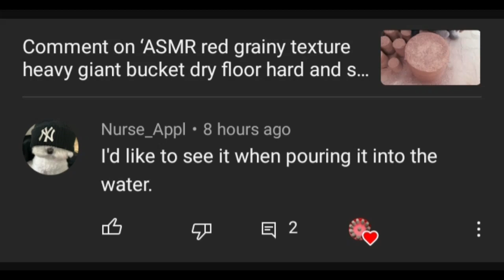ASMR red grainy texture pouring in water dusty smooth satisfying oddly